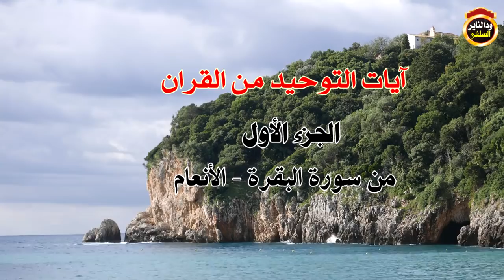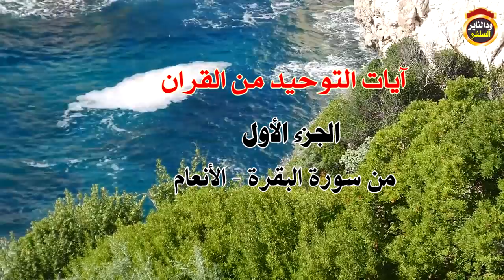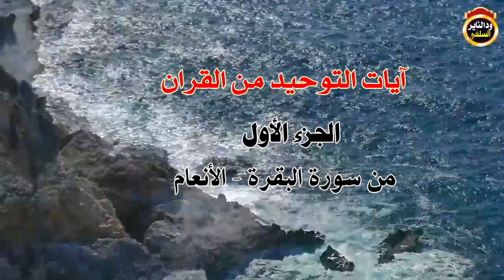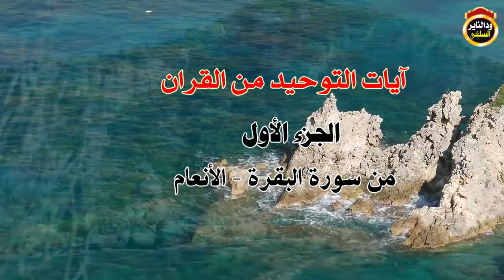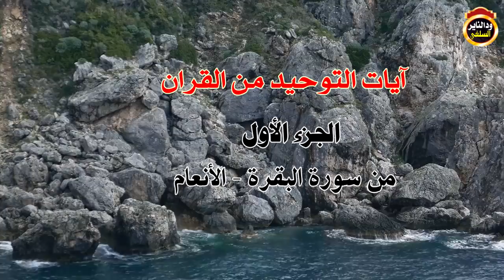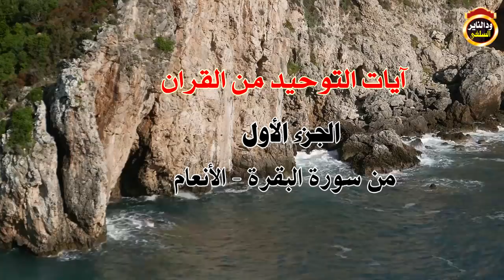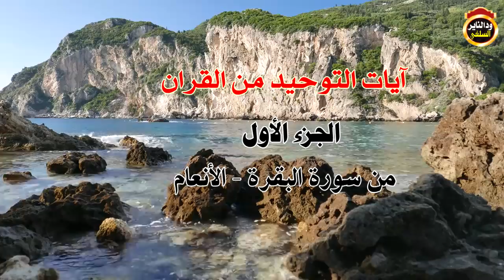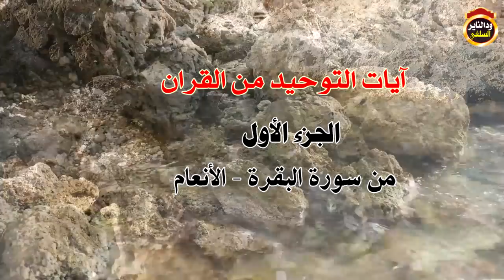جمع لآيات التوحيد من القرآن الربع الأول ( من سورة البقرة ___ الأنعام ) القاريء يوسف الخليفة